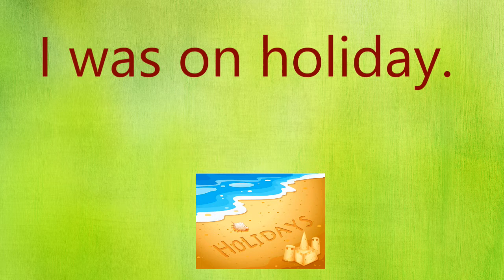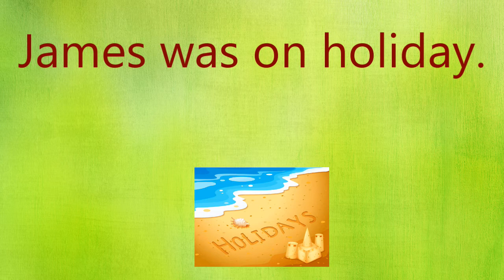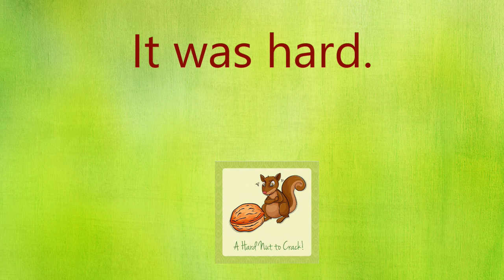Was Were - Learn To Form Questions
In this video, you will learn to form YES/NO Questions with the verb TO BE in the past simple tense.
First, you will hear and see an affirmative sentence in English. Your task is to change it into a question.
If you don´t know the grammar, it isn´t a problem. Just watch the video and after a while, you will understand the grammar and you will be able to make the questions with WAS and WERE without any problems.
To remember this grammar forever, it is necessary to go through this video at least three times, best of all, on three different days.
you will find some wonderful activities and mind maps to learn about the verbs WAS and WERE.